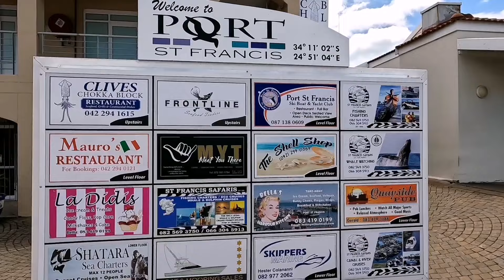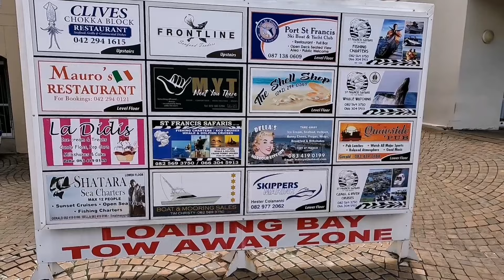Walk Tour of an Exclusive Harbour Resort Village in The Eastern Cape "Port St Francis" Francisbaai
Port St Francis is an exclusive harbour resort village development in St Francis Bay along the Eastern Cape coastline. It is South Africa s only north-facing, privately owned harbour in the midst of a millionaire s playground. A small private beach and swimming pool add to the beauty of Port St Francis. No visit to Port St Francis would be complete without sampling the succulent calamari dishes (that drive the lucrative chokka industry) in any of the fine restaurants. In addition the port also provides anchorage for pleasure craft and ocean-going yachts.